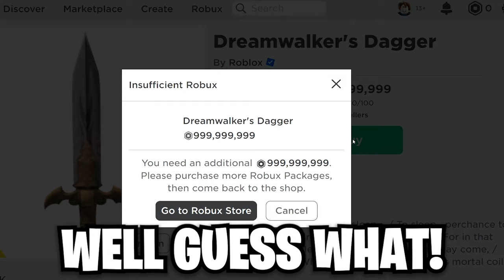*NEW* ALL WORKING CODES FOR Car Dealership Tycoon IN APRIL ROBLOX Car Dealership Tycoon CODES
What is Roblox? ROBLOX is an online virtual playground and workshop, where kids of all ages can safely interact, create, have fun, and learn. It’s unique in that practically everything on ROBLOX is designed and constructed by members of the community. ROBLOX is designed for 13 to 18 year olds, but it is open to people of all ages. Each player starts by choosing an avatar and giving it an identity. They can then explore ROBLOX — interacting with others by chatting, playing games, or collaborating on creative projects. Each player is also given their own piece of undeveloped real estate along with a virtual toolbox with which to design and build anything — be it a navigable skyscraper, a working helicopter, a giant pinball machine, a multiplayer “Capture the Flag” game or some other, yet-to-be-dreamed-up creation. There is no cost for this first plot of virtual land. By participating and by building cool stuff, ROBLOX members can earn specialty badges as well as ROBLOX dollars (“Robux”). In turn, they can shop the online catalog to purchase avatar clothing and accessories as well as premium building materials, interactive components, and working mechanisms. It is ONLY a recommendation.